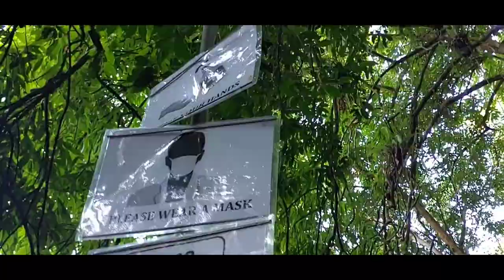Root Bridge - shillong - Meghalaya # North East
Living root Bridge - shillong - Meghalaya- North east , 76 km from shillong , 33 km from Dawki river